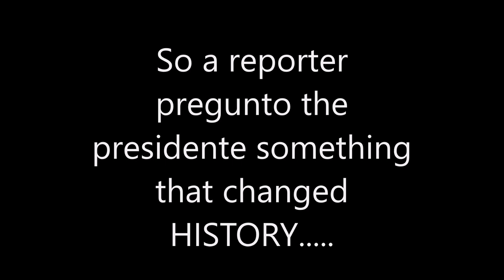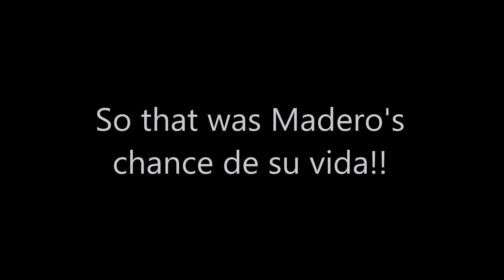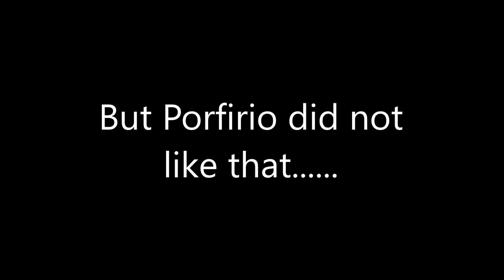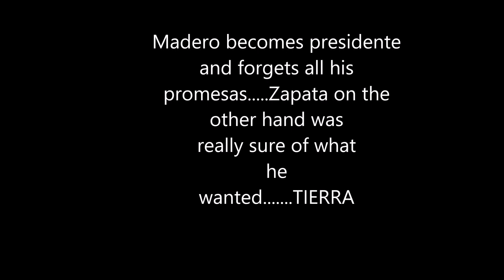The Mexican Revolution